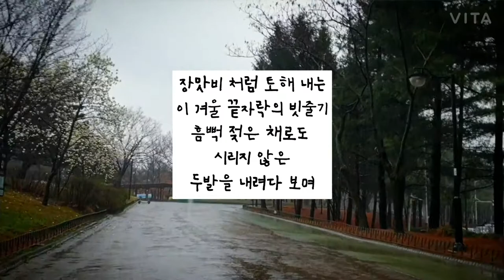무제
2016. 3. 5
비오는 날 탐앤탐스에서

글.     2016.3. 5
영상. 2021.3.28